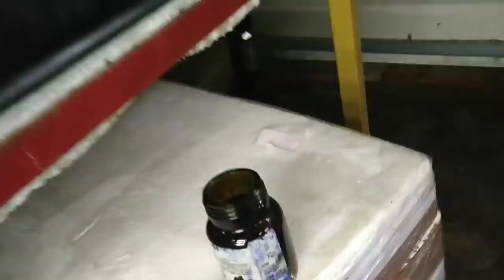Angelfishbreeding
Angel fish Breeding simple method
SR betta fish farm and Sree Kamalam Aquaculture kayamkulam